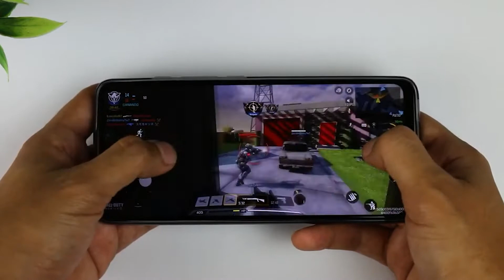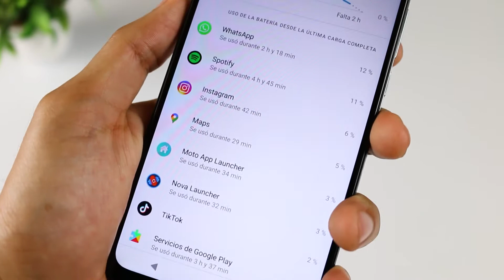Lo BUENO y lo MALO del MOTO G60S - Pros y Contras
Queonda cracks! Hoy venimos con los pros y los contras del Moto G60S, este clip salió de la review completa, si aún no la has visto, acá te la dejo